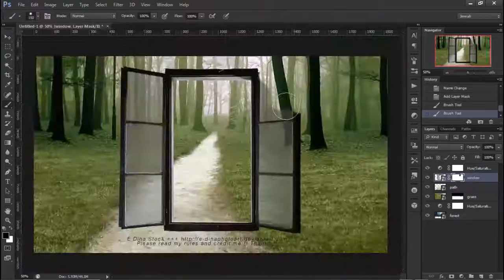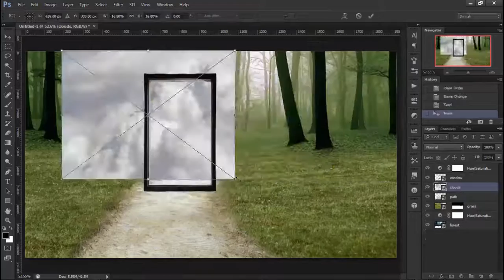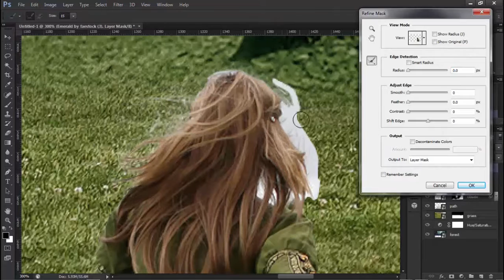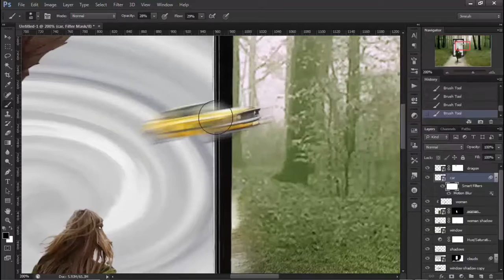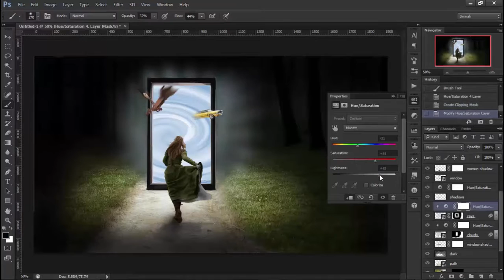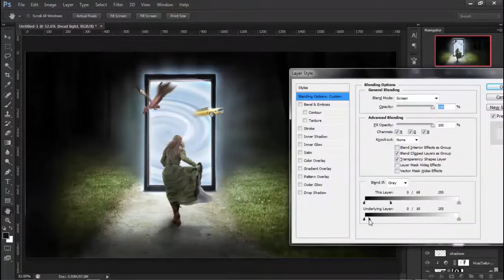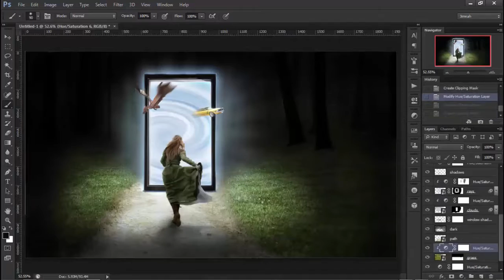"Into The Wild" - Photo Manipulation Speed art (Photoshop Tutorial)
Into the wild photo manipulation